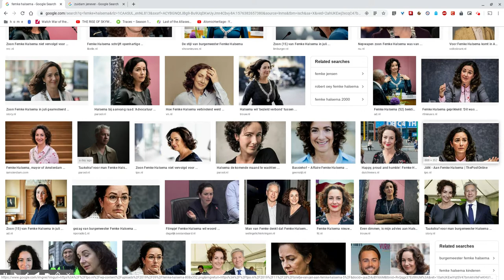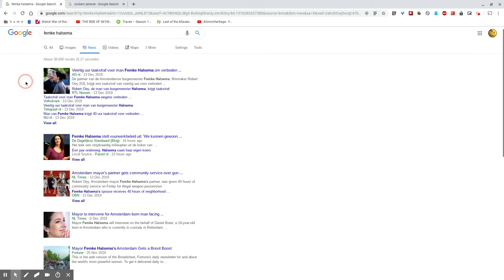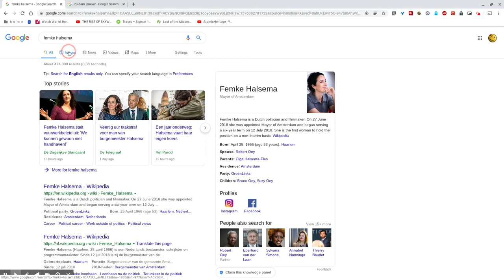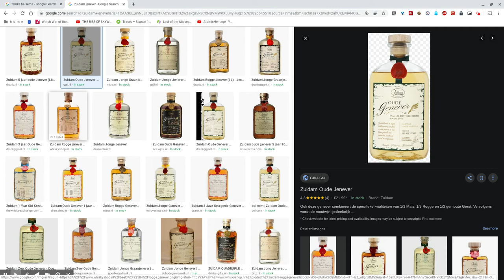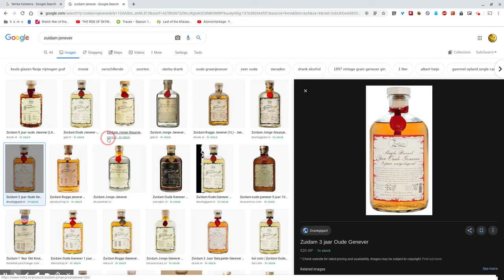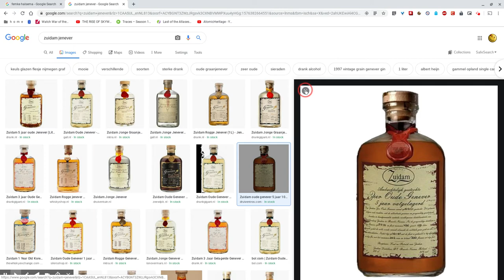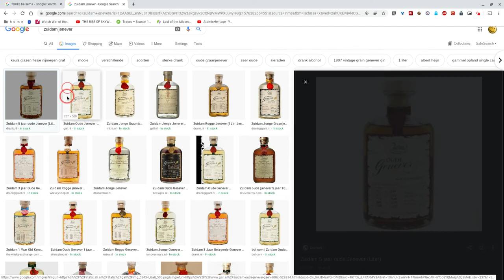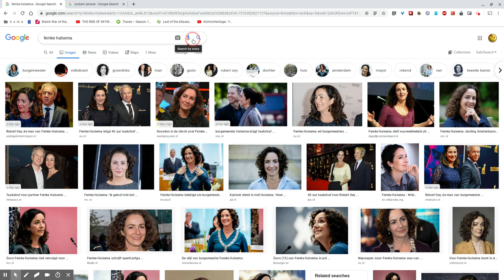Zuidam Jenever (Spoiler Review)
De partner van Burgemeester Halsema krijgt een taakstraf van 40 uur. Haar zoon kreeg eerder al een HALT straf. Mijn advies Burgemeester Halsema: Neem een lekkere borrel!